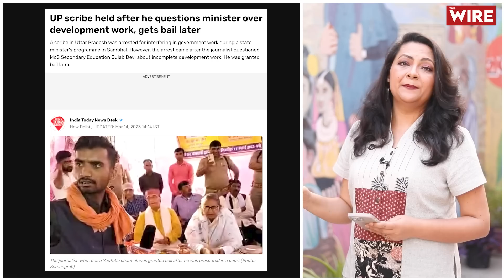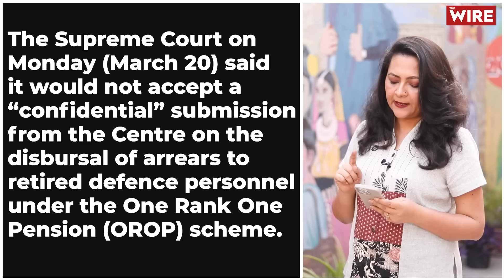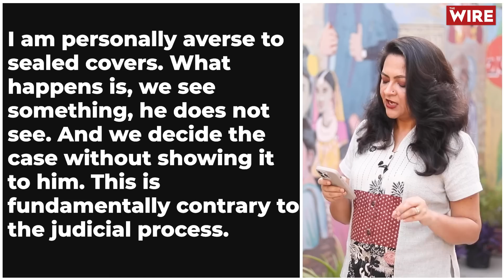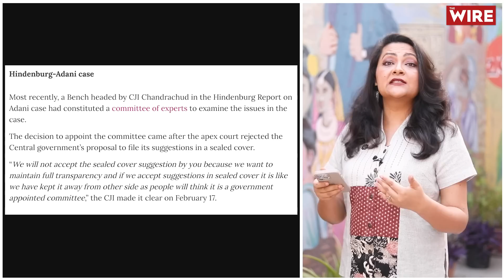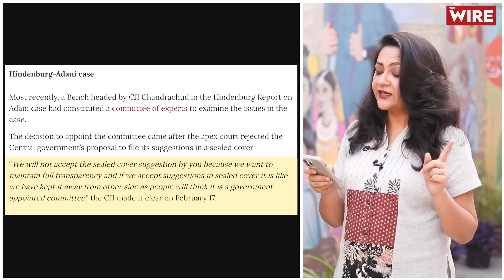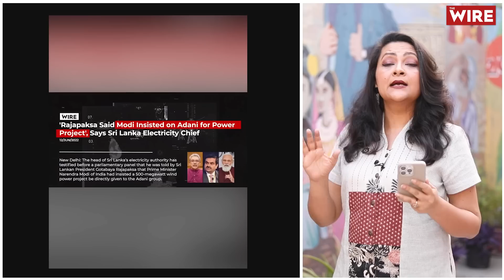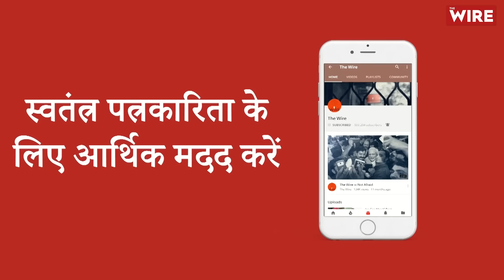मुँह-बंद, सील-बंद, Rahul Gandhi के बोलने पर पाबंदी,सील-बंद जवाब पर SC की सरकार को फटकार |Arfa Khanum